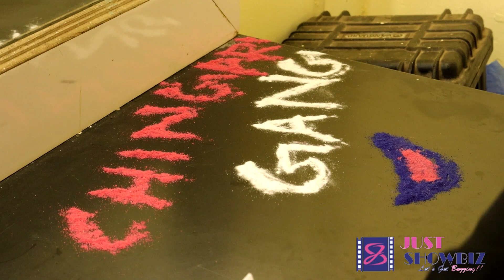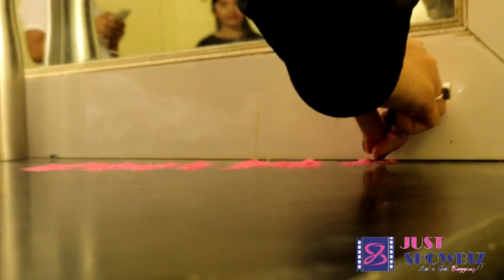On set Madam Sir: Chingari Gang Ki Diwali || BTS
|| On Set || Gulki Joshi || On Set BTS  || Upcoming track || Madam  Sir || मैडम सर

Behind the Scenes Madam Sir: upcoming  twist

Madam Sir || Gulki Joshi || Yukti Kapoor || Madam Sir On location || Madam Sir Upcoming twist|| Madam Sir Upcoming episode|| madam sir latest updates|| मैडम सर on location || मैडम सर Upcoming twist ||